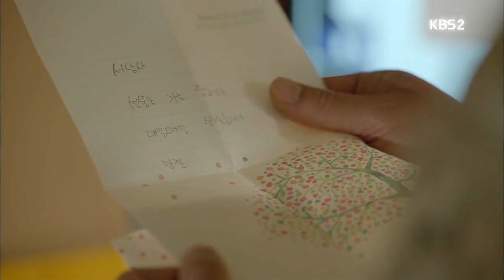[DotS FMV] Seo Dae Young x Yoon Myung Joo - After A Long Time [Kara+Vietsub/Engsub]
[TURN ON CC FOR ENGSUB]
Descendants of the Sun Fanmade MV
Ep. 1- 16
Couple: Seo Dae Young x Yoon Myung Joo
Song: After A Long Time
Artist: Baek Ji Young ft. Jo Eun
Viet-trans and Eng-trans by Sóc Nâu